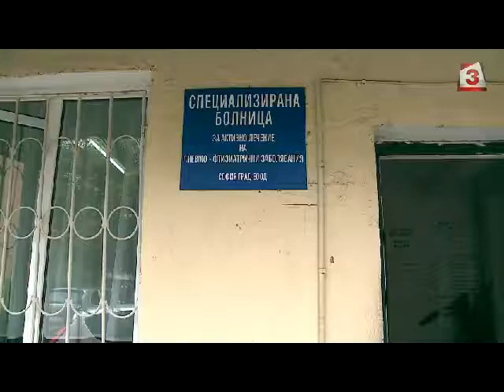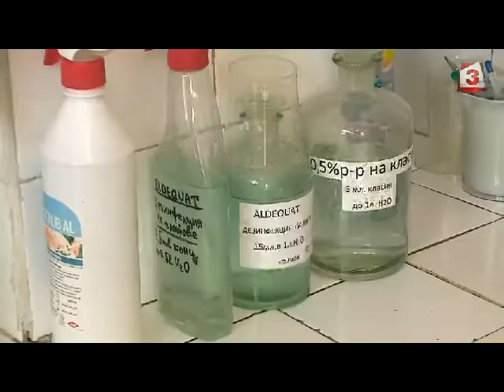"Всяка сутрин": Безплатни прегледи за туберкулоза до 15 декември в цялата страна